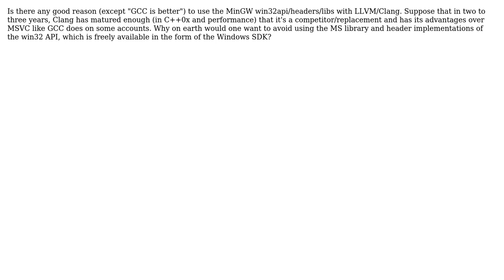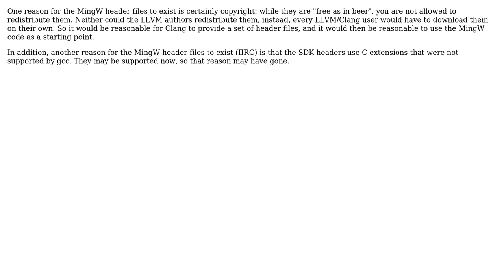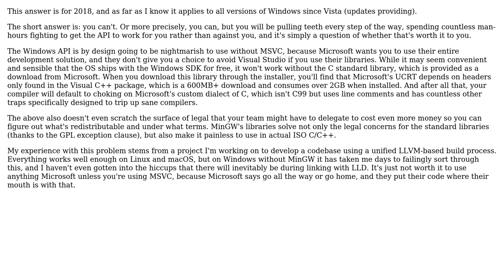Software Engineering: Reason to use mingw win32 headers and libs with LLVM/Clang (4 Solutions!!)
Software Engineering: Reason to use mingw win32 headers and libs with LLVM/Clang

With thanks & praise to God, and with thanks to the many people who have made this project possible! | Content (except music & images) licensed under CC BY-SA | Music | Images & others | With thanks to user rubenvb user Robert Harvey user nicholatian user Mecki user Martin v. Lowis user gnat and the Stack Exchange Network Trademarks are property of their respective owners. You are responsible for your own actions.